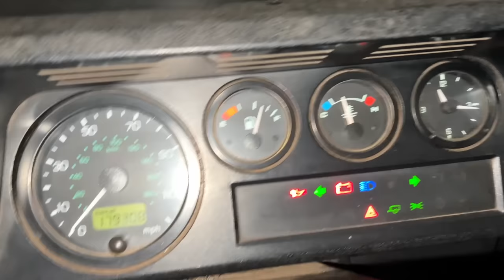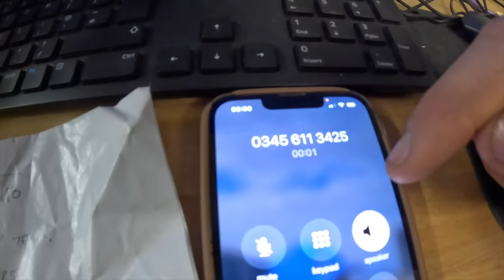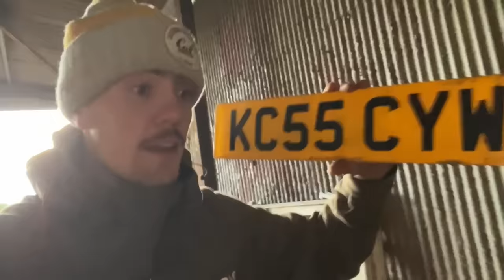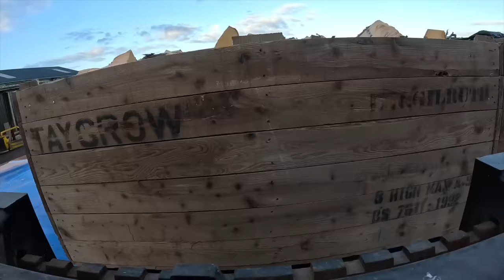Cattle Shed Gates Going In | New Trailer First Load